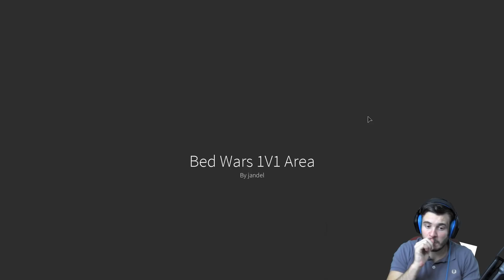YATAK SAVAŞLARI ROBLOX' TA / ROBLOX Bed Wars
Instagram : osmantpc